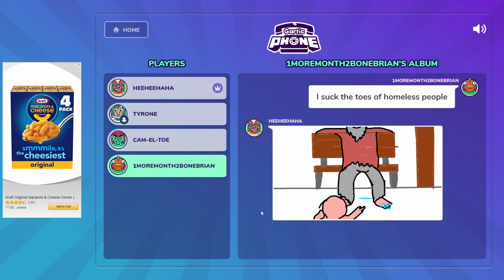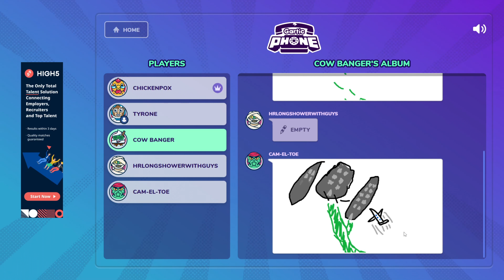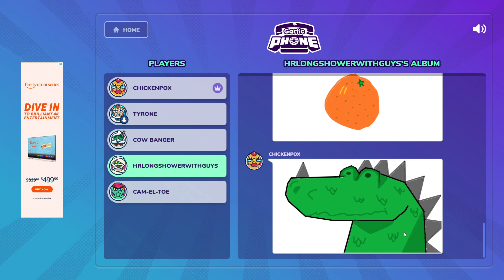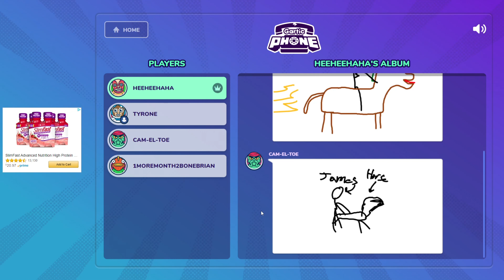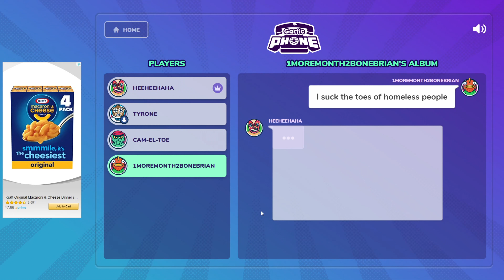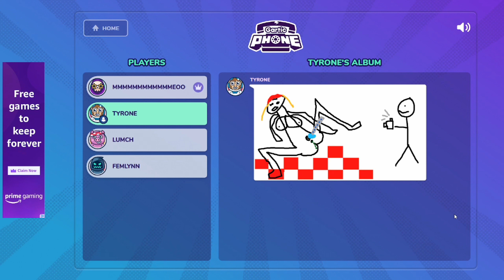Gartic Drawings that just get worse.